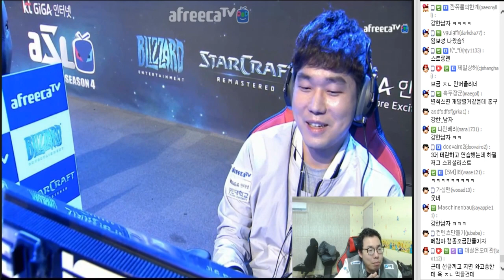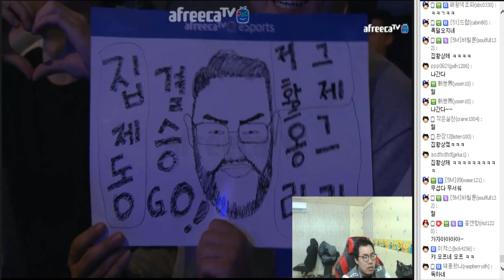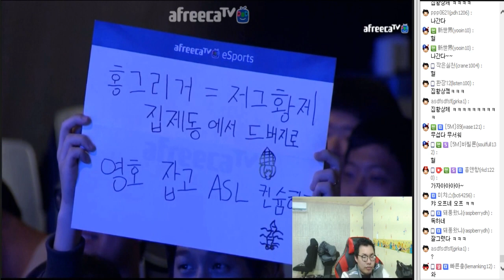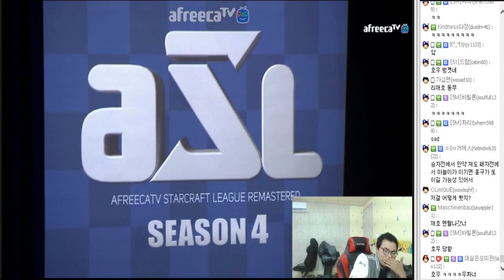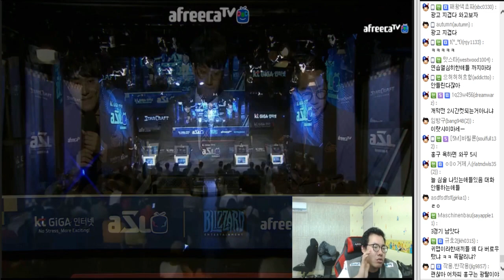[9월10일]풀영상# ASL시즌4 24강 듀얼토너먼트 배그 BJ의 시선 - A조 2경기 임홍규(Z) vs 이재호(T)해설 오메킴 스타 리마스터#9